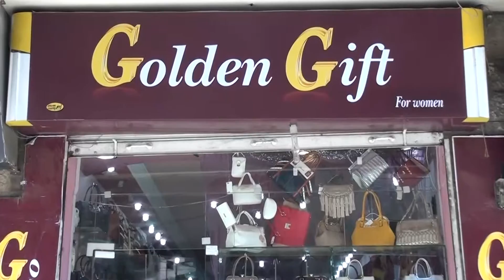عيسى القادري انجازات وطنية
تقديم: شيراز العدوان
تصوير: احمد الغنيمات
مونتاج: محمد صبحة
مدير شؤون موظفين: مؤيد حرب
مخرج منفذ: محمد أبو جادو
إخراج: إبراهيم أبو جادو